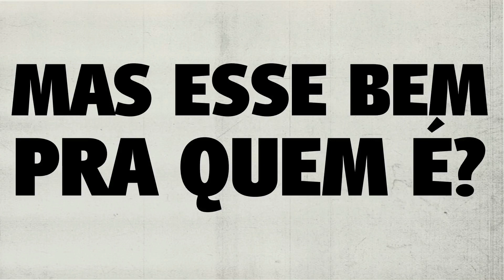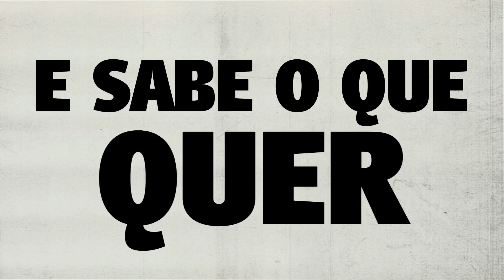Macunamassa - O Mundo Fede - (Lyric Video)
Compositores: Tomás Azevedo / Isaac Barba / João Marinho Chinaski / Thiago Tardelli.

Gravado no HS Studio em 20 de agosto de 2023, Escada-PE - Brasil.
Produzido por: Macunamassa e Hilquias Souza.
Mixagem e Masterização: Hilquias Souza e João Marinho Chinaski.
Direção de Arte e Capa: João Marinho / Transeunte Artes & Música.
Selo: Transeunte Artes & Música.
Apoio: WINTTER LABS Pedais de Efeito.

Macunamassa é:
Tomás Azevedo: Guitarra, voz
João Marinho Chinaski: Bateria, Programação
Thiago Tardelli: Baixo
Isaac Barba: Vocais

SIGA MACUNAMASSA NO INSTAGRAM: @macunamassa